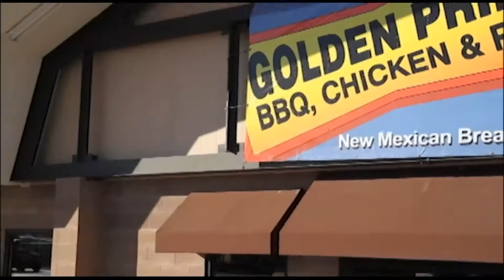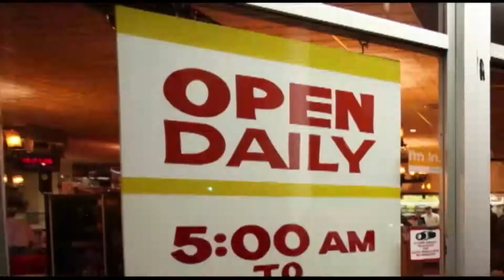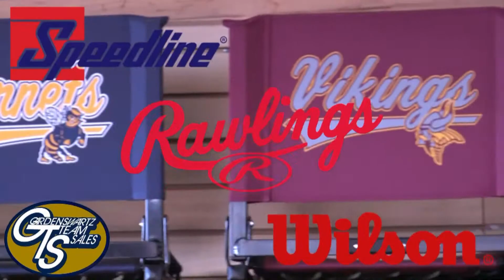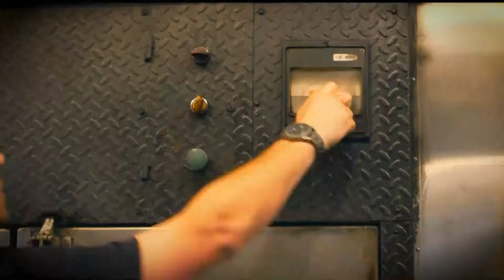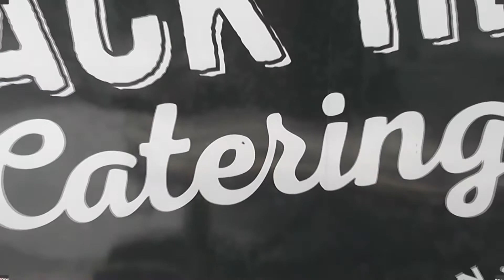Proview Red Menace 11072018